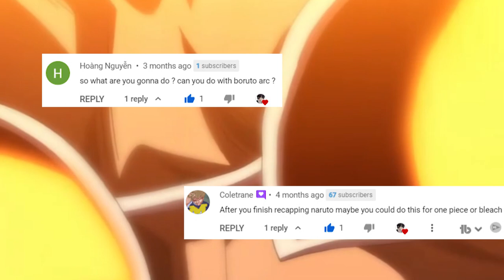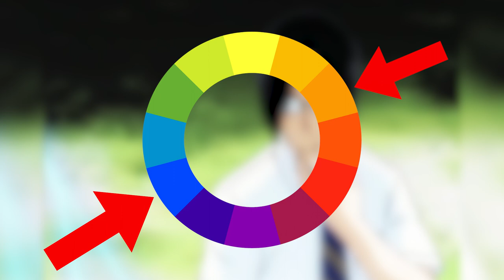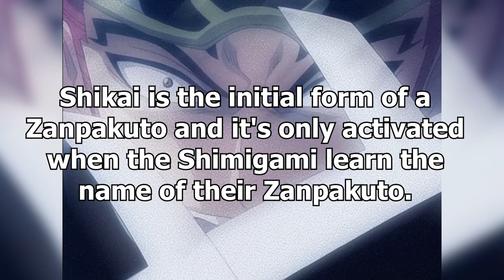Bleach Arc 1 Recap & Review - Substitute Shinigami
Today we are going to talk about Bleach Arc 1 Recap & Review - Substitute Shinigami

TIMESTAMPS
00:00 - Intro
01:04-  Shinigami Substitute
05:15-  Orihime Inoue
09:44-  Yasutora Sado
11:52- Kon-sama
13:19- Ichigo's Past
16:48- Uryu Ishida
21:53- Neji& Byakuya
24:43- ShinigamiTraining
2812: Conclusion

If you want to know the source of the animation, please let me know.

Category
ANIMATION & FILM